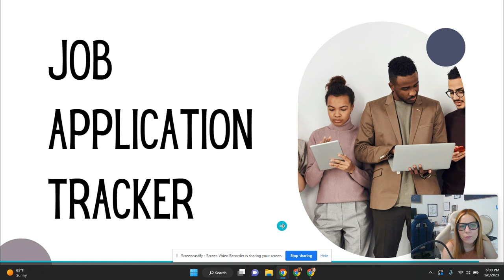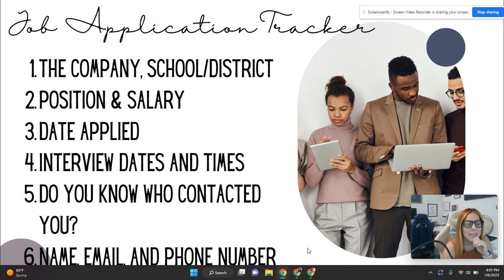Job Application Tracker, How to keep track of your job applications?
Hi, School Counselors! If you are looking for a job interview or if you are looking for a School Counselor job, I want to tell you that you came to the right place, and this is your channel. Today we have 6 tips for you with a job interview checklist. This video is for you if you are new or feel lost because it’s been a while since you applied for a job.

🌟Etsy Counseling Shirts & more